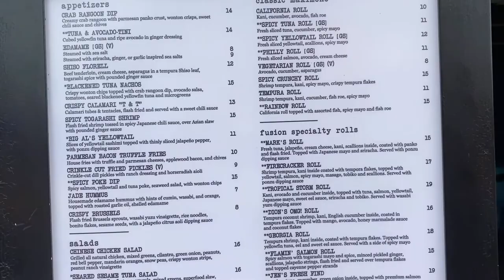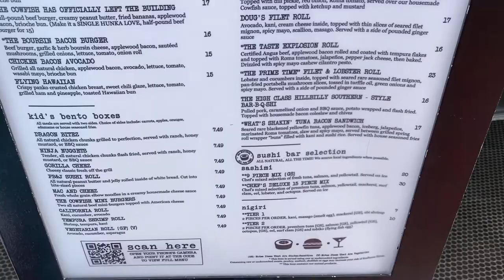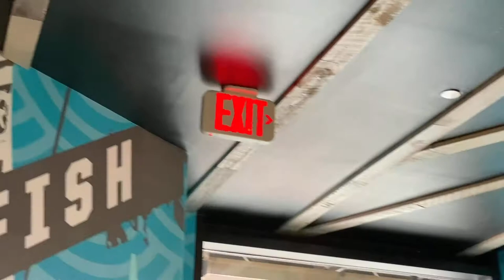WHAT DID WE DO AT UNIVERSAL STUDIOS CITY WALK? WE ATE!!! WE WENT TO “COWFISH” FOR THE FIRST TIME!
WHAT WE DID AT UNIVERSAL STUDIOS ORLANDO CITY WALK. WE WENT TO OUR FIRST RESTAURANT AT CITY WALK IN UNIVERSAL STUDIOS ORLANDO FLORIDA. WHERE WE WENT TO YOU ASK? TO COWFISH! WE ORDERED A APPETIZER, TWO SUSHI ROLLS, AND A CRAZY BURGER. WE LISTED WHAT WE ATE🍣 🍔 🦀

Crab Rangoon Dip - $14.00
Creamy crab rangoon with Parmesan panko crust, wonton crisps, sweet chili sauce and chives

Firecracker Roll - $17.00
Shrimp tempura, kani inside coated with tempura flakes, topped with yellowtail, salmon, spicy mayo, masago, tobiko and scallions. Served with ponzu dipping sauce

The Prime Time Filet & Lobster Roll - $23.00
Lobster and cucumbers inside, topped with seared rare seasoned filet mignon, fried portabello mushroom slices tossed in truffle oil, green onions and spicy mayo. Served with a side of pounded ginger sauce

The Cowfish Has Officially Left The Building - $17.00
Full-pound beef burger, creamy peanut butter, fried bananas, applewood bacon, brioche bun
(Make it a SINGLE HUNKA LOVE, half-pound beef burger for 15)

THANK YOU FOR THE SUPPORT IN ADVANCE💜